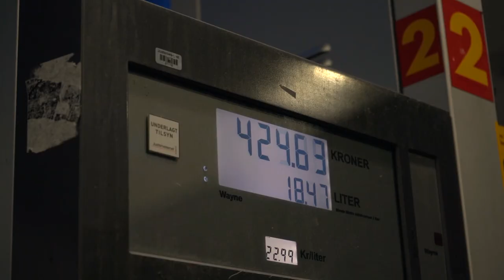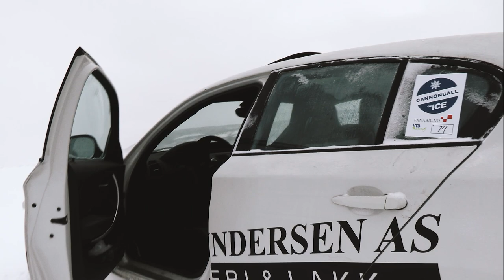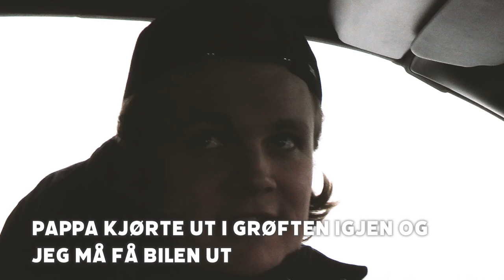Cannonball on Ice 2024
Høydepunkter fra vinterens morsomste opplevelse.